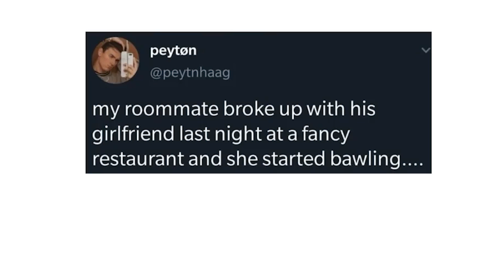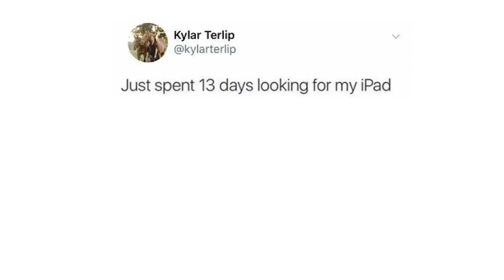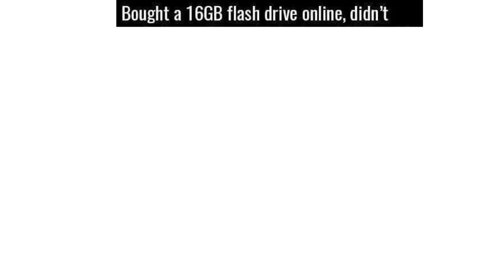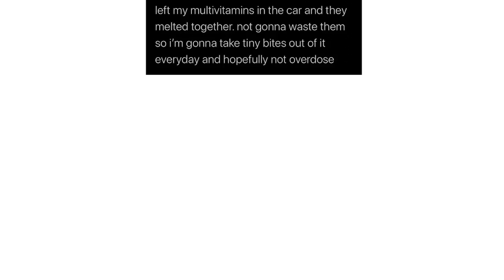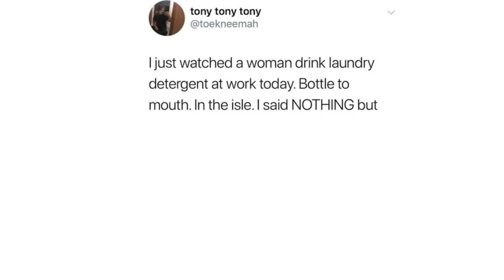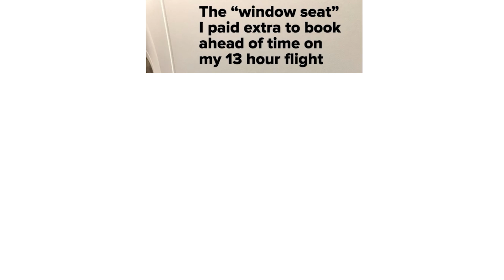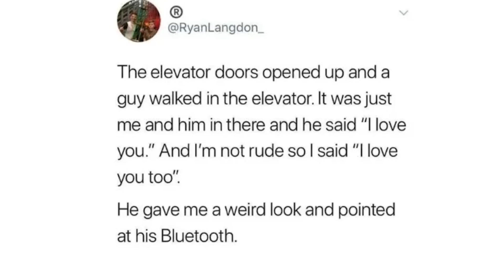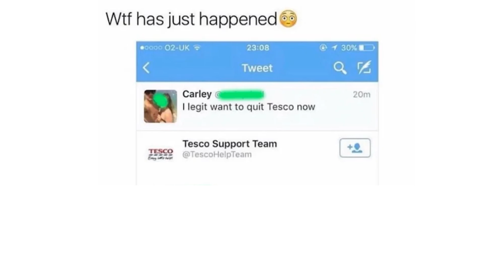people having a worse day than you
people having a worse day than you, hey today aint that bad actually
As soon as we hit 20,000 likes I will upload another video on messyourself

THANKS !!!